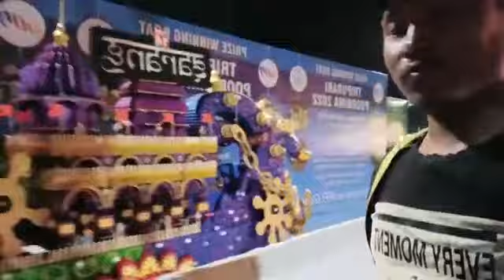Goa 53 film🎬🎬 festival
53 in Goa Film Festival